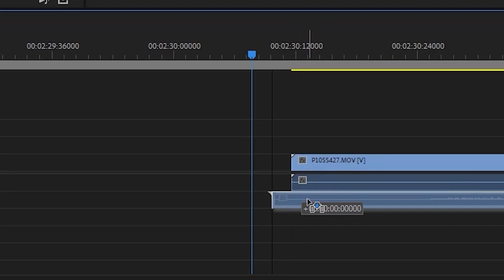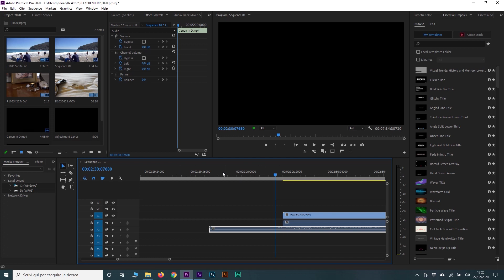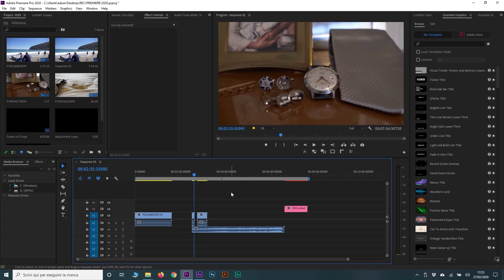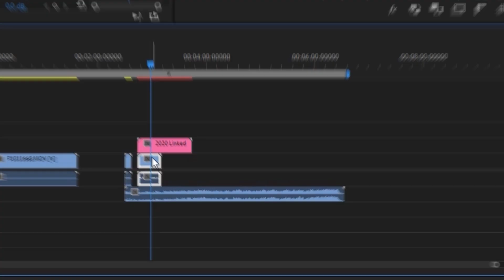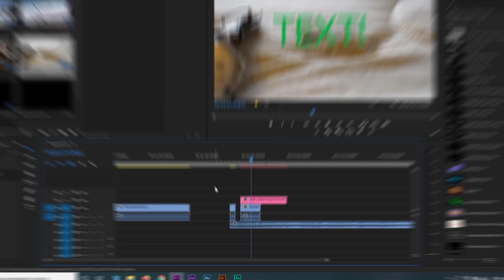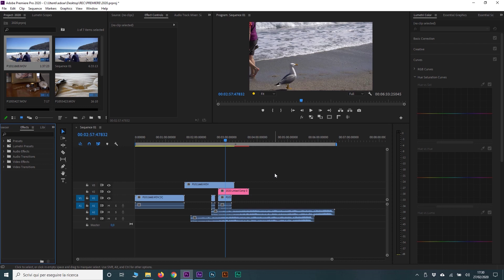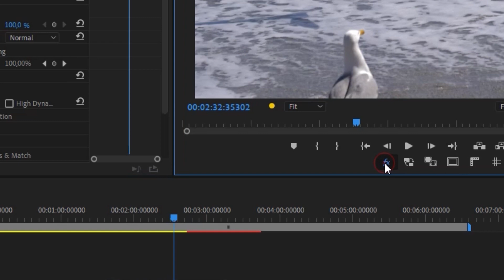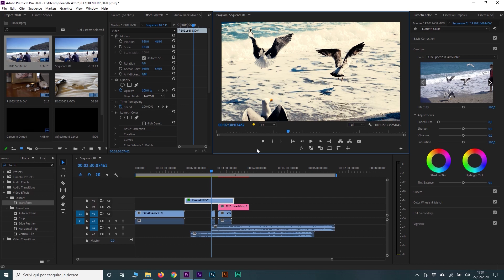6 Trucchi e Opzioni Nascoste in Premiere Pro CC (Tutorial ITA)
TUTORIAL: vediamo alcuni Tips & Tricks in Adobe Premiere Pro CC, in particolare alcune funzioni un po' nascoste ma molto utili per velocizzare il lavoro e in generale per lavorare meglio.

00:30 - Attivare  unità di misura audio
02:00 - Velocizzare la riproduzione
02:40 - Aprire una determinatacomposizione di After Effects
04:10 - Trovare una clip usata in una sequenza all'interno del progetto (Reveal in Project)
04:55 - Trovare il file sorgente sul nostro computer di una clip usata in una sequenza (Reveal in Explorer)
05:20 - Cancellare tutte le tracce Audio e/o Video vuote e non utilizzate
06:54 - Disattivare tutti gli effetti in riproduzione (Global Fx Mute)